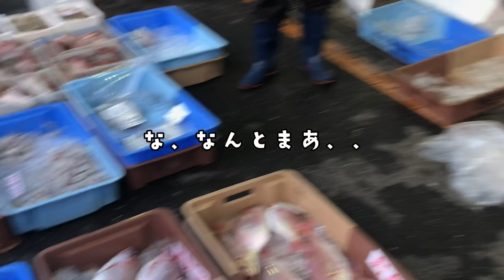【一色さかな村】女子高生の妹がYouTuberになった。